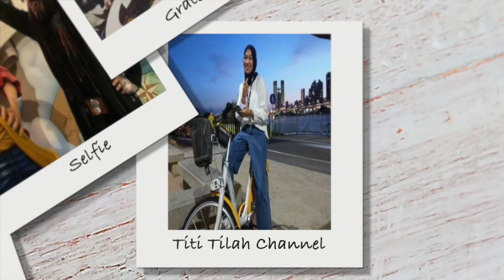ANEH 😲ORANG TAIWAN KECANDUAN Makanan Pedas 🥵khas Indonesia// Seblak part 2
halo GAES assalamualaikum di video kali ini saya di suruh masakin Seblak khas Indonesia yang sangat pedas oleh teman teman mas bos, untuk lebih jelasnya tonton video saya sampai selesai terimakasih#DailyVLOG